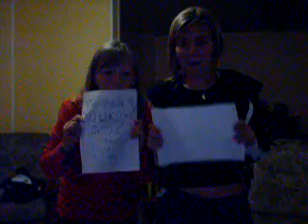tatiana xevier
delir avec sara sur la finale de secret story delir